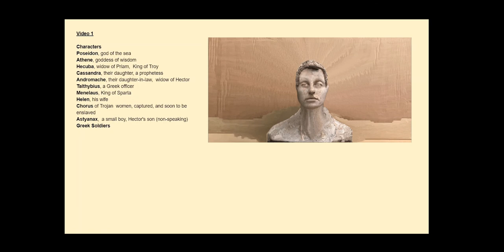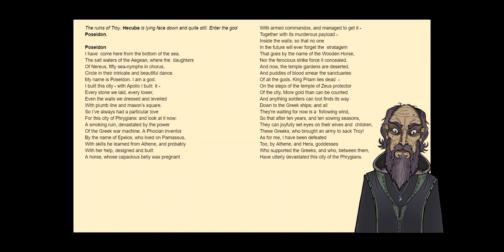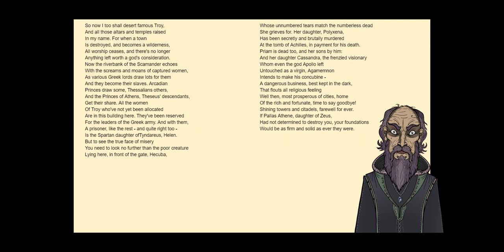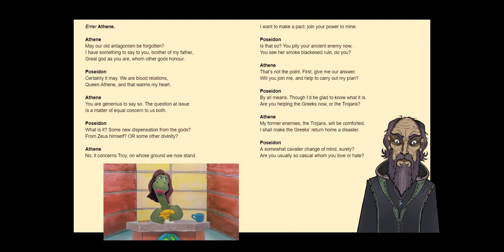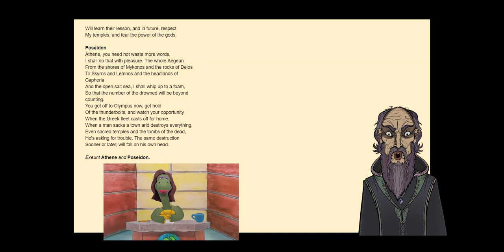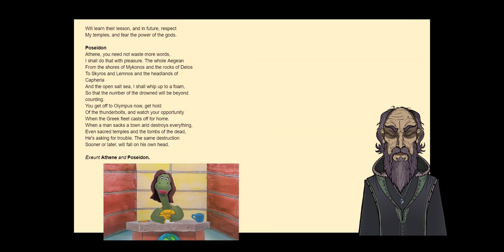Women of Troy Part 1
This video is designed to assist in the study of Unit 3 VCE English.

Euripides introduces you to the cast of his 415 BC play "The Women of Troy" and then the gods Poseidon and Athene set the scene for the rest of the show. At the end, Euripides returns to sum up the scene and shed a little light on the context of the play.

Acknowledgements:

Euripides, Taylor, D. (2018). The Women of Troy Methuen Drama
Common - The Questions